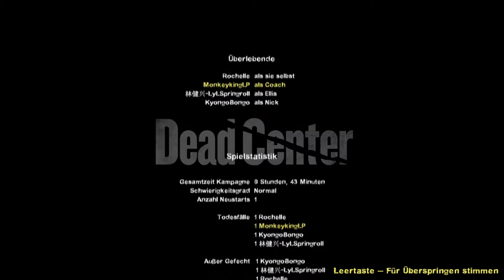Neue Zombie Monster (German) (Blind) | Lets play Left 4 dead 2 part 1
Game: Left 4 dead 2
Lp: MonkeykingLP

Part 1 - Hallo meine Freunde des Internets weiter geht es mit dem Survival in der Zombie Apokalypse. In Left 4 dead 2 geht es weiter mit den Drei Chaoten. "FightingBlacksmith" aka Mika ist leider nur im Chat dabei, gab leider technische Probleme bei Ihr.  Ab der Mitte musste ich meine Kamera abdrehen der Green Screen wollte dann nicht so wie ich.